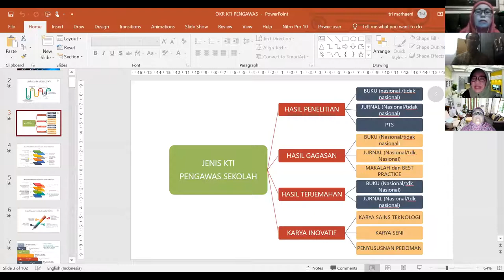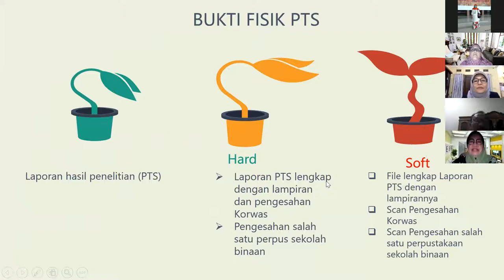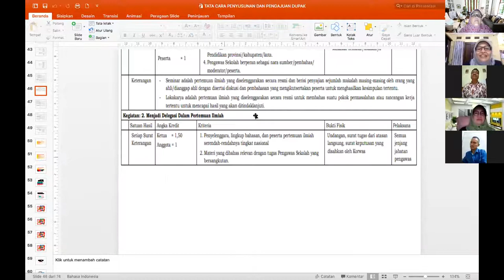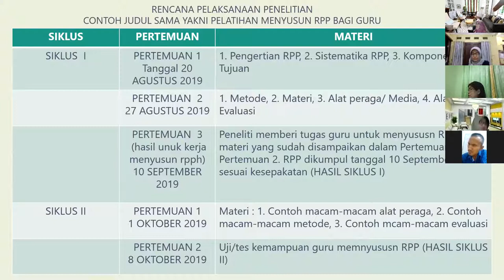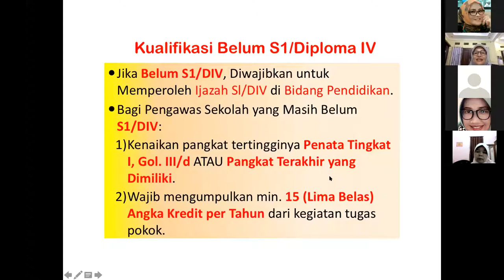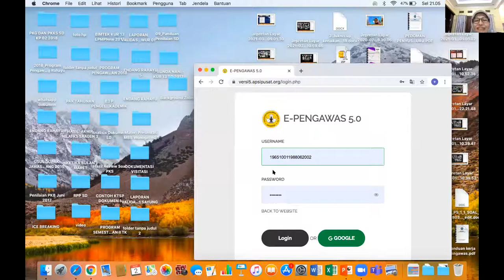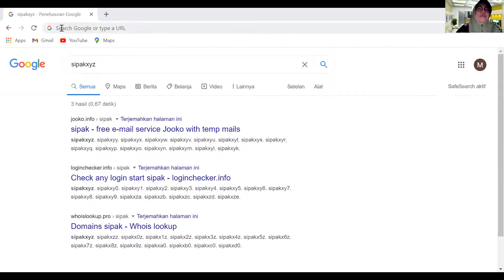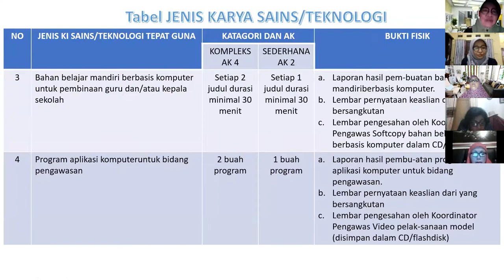BUKIN 18 H2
Bimtek Buku KinerjaPengawas Sekolah berbasis Web hari ke 2 "Pengembangan Profesi dan Penyusunan DUPAK" dengan Narsum Prof DR Tri Marhaeni PA, M.Hum dan Ibu Endang Rahayu Mudi Hastuti, M.Pd